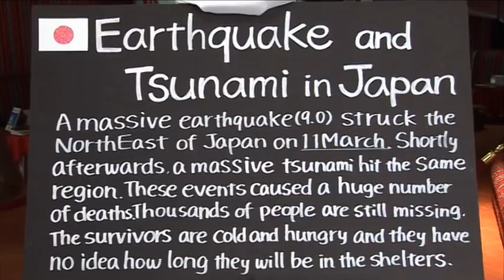Japanese Tsunami Fundraiser Event | Dubai | GEMS Wellington International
GEMS Wellington International School holds an special event in support of Japanese tsunami disaster attended by Japanese Consul Dubai